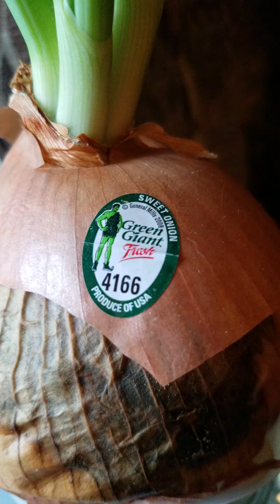March 19, 2020